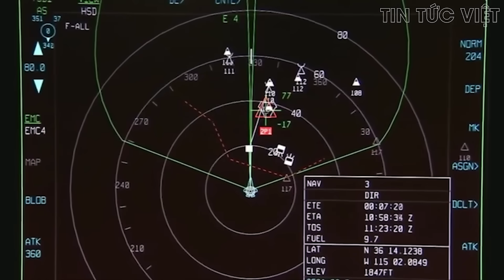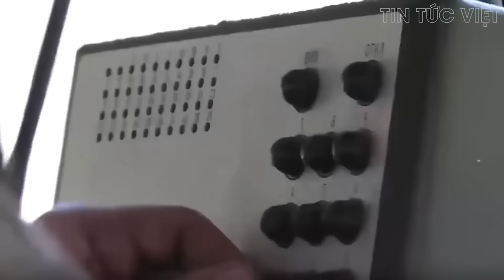Những bí mật tỷ đô của vũ khí phương Tây bị Nga khám phá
Những bí mật tỷ đô của vũ khí phương Tây bị Nga khám phá @TinTucVietOfficial

00:35 Những bí mật tỷ đô của vũ khí phương Tây bị Nga khám phá
05:04 'Người thứ ba' xen giữa mối quan hệ Nga-Trung Quốc, âm thầm tài trợ cho kinh tế Moscow?